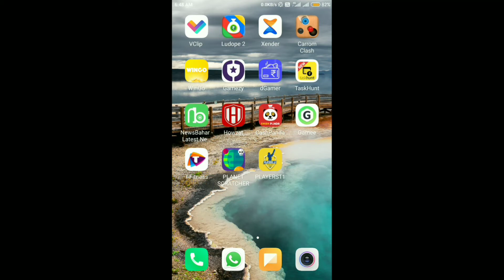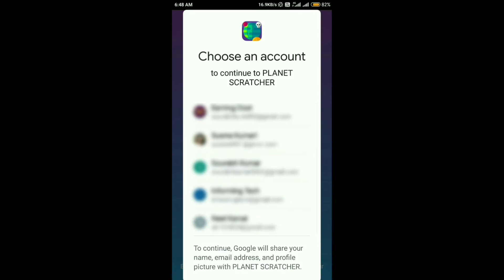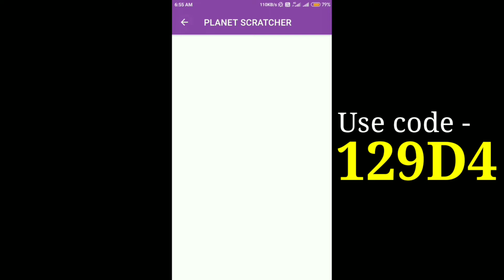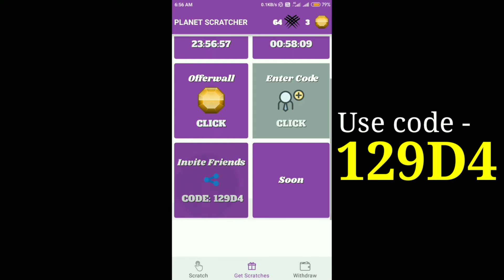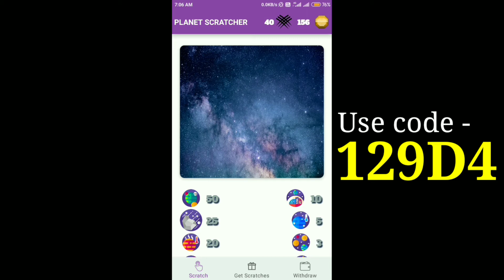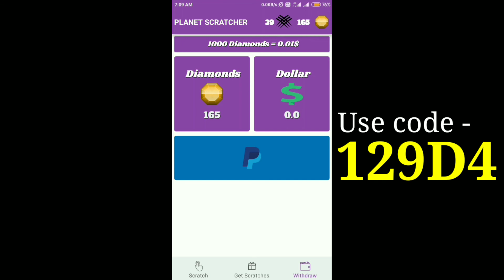Earn $1 to $5 Per Day | New PayPal Earning App 2020 | Planet Scratcher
{⚫ For any Inquires Contact on -

Your Queries -
8. scratch and win
10. scratch and win paytm cash
11. scratch and win app
12. scratch and win real money app
13. scratch and win cash

[ ⚫About the Channel - " Earning Dost" is a youtube channel where you will get videos about Online earning, Paytm Cash, Paypal Money earning tips & tricks. ]